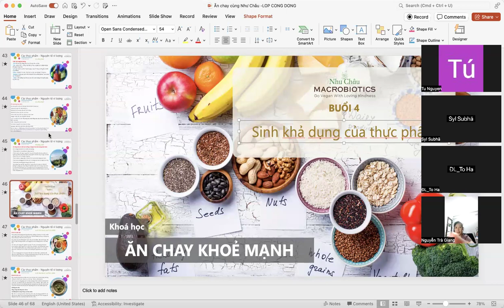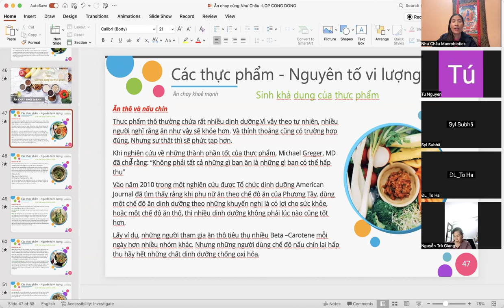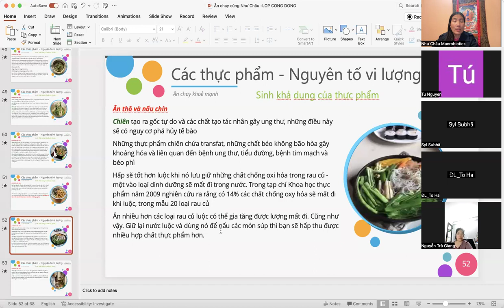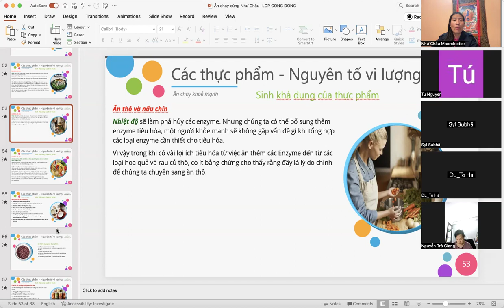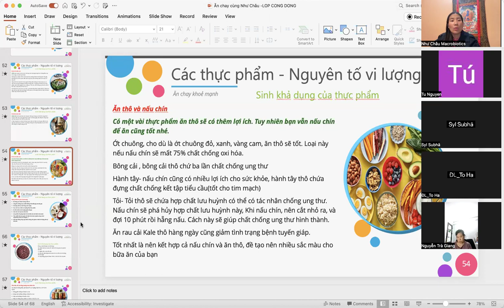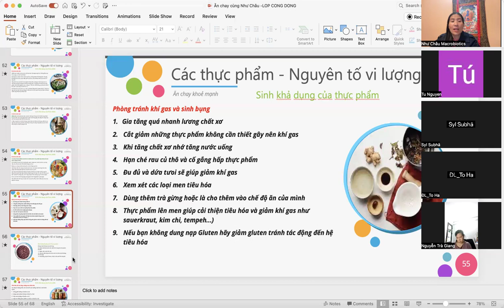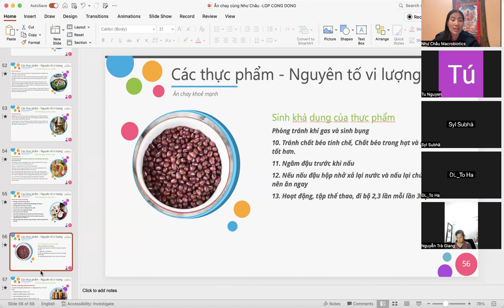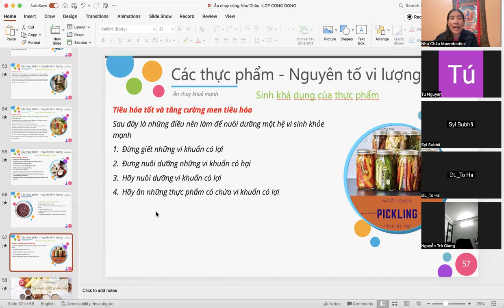Ăn chay khoẻ mạnh -Buổi 4: Ăn thô và nấu chín-Sinh khả dụng